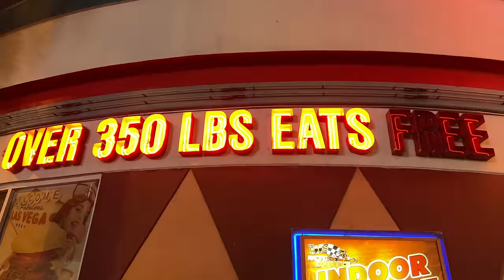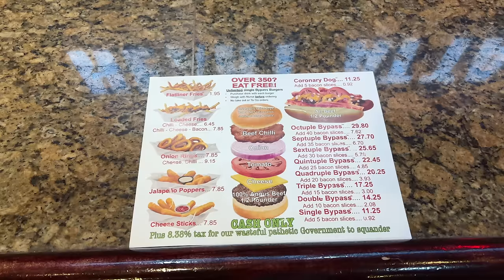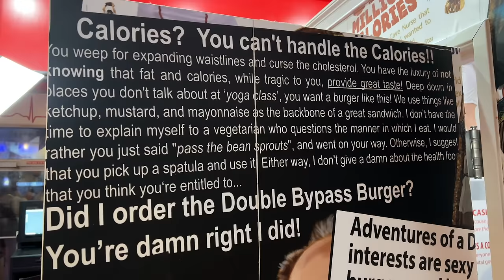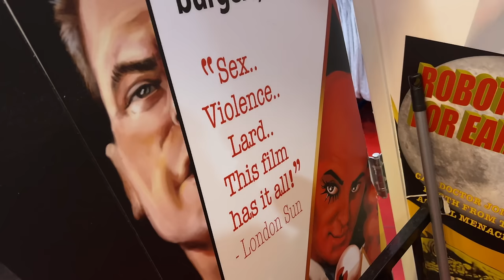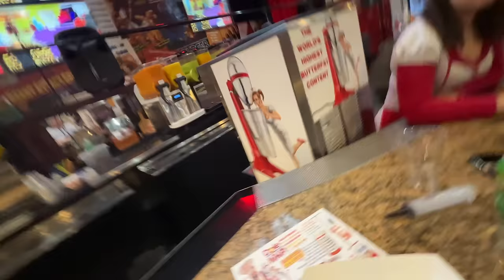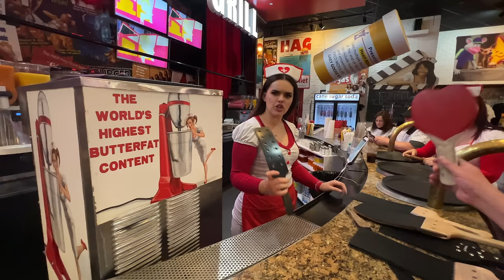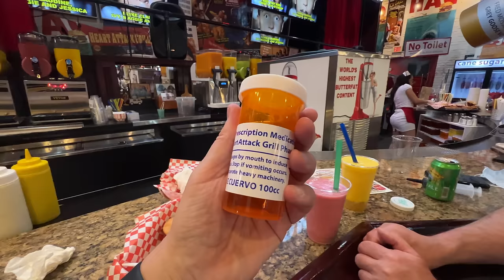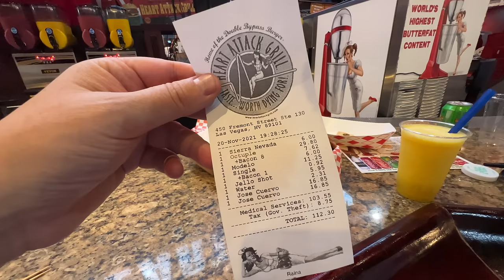HEART ATTACK GRILL Vegas 20,000 Calorie Octuple Bypass Challenge DID I GET SPANKED?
We are at The Heart Attack Grill in Las Vegas where I take on The 20,000 Calorie Octuple Bypass Challenge Burger and if I don't eat it all I get Spanked.

The Heart Attack Grill was founded in December of 2005 by Dr. Jon, a non-AMA recognized physician

Customers over 350 lb (160 kg) in weight eat for free at The Heart Attack Grill if they weigh in with a nurse waitress before eating.

In 2013 the Heart Attack Grill dominated headlines when John Alleman had a heart attack when leaving the premises. Alleman was cremated shortly after his death and his ashes remain to this day above the restaurants bar on full display to the public.